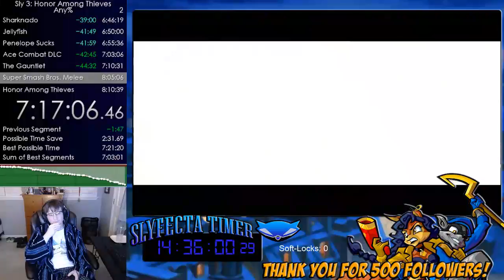Sly 3: Honor Among Thieves - Episode 6 in 42:44